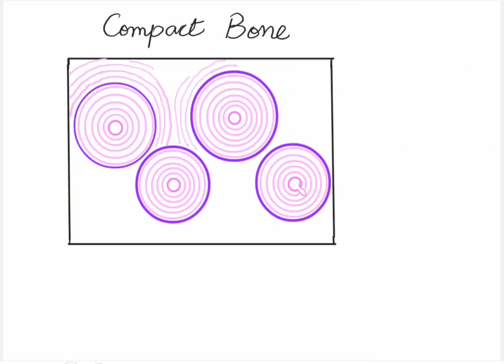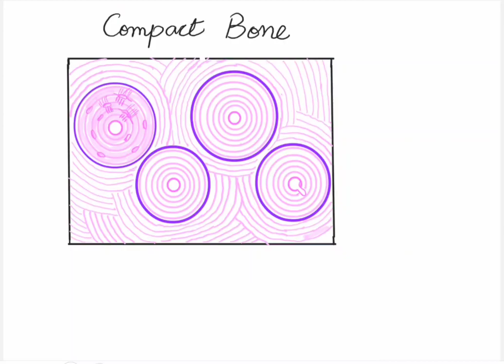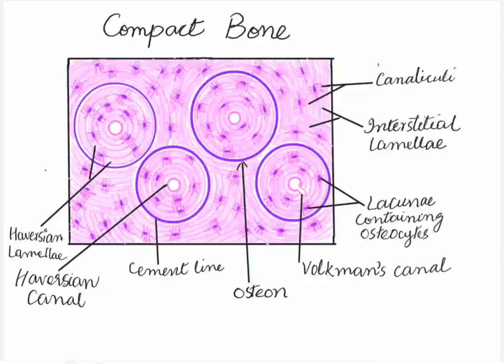Learn to make histological diagram of compact bone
histology of compact bone